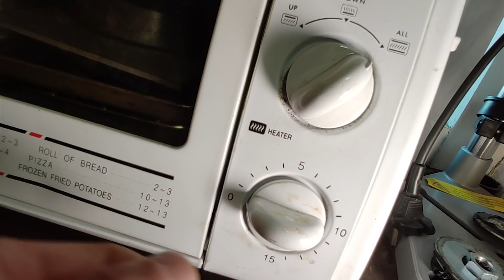Вещи из полиэтиленовых пакетов ПВД, ПНД. Полиэтиленовые майки пакеты для 3д печати.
Сегодня я попытаюсь напечатать пробную деталь из полиэтилена низкого и высокого давления

Полиэтилен занимает самый большой процент загрязнения планеты.
Городские свалки почти на 30% состоят из полиэтиленовых отходов. Пакеты майки, транспортировочная упаковка и много других предметов - все это можно перерабатывать без глобальных затрат! Давайте объединяться и разрабатывать линии такого плана, чтобы мог себе позволить даже пенсионер ! Применение данного полимера можно использовать не только в качестве филамента. Можно создать пресс линию которая будет сразу впрыскивать в прессформы и на входе получать готовый продукт.
Представляете как можно снизить загрязнение мусором, да и еще получить пользу...

Полиэтиле́н — термопластичный полимер этилена, относится к классу полиолефинов[1]. Является органическим соединением и имеет длинные молекулы …—CH2—CH2—CH2—CH2—…, где «—» обозначает ковалентные связи между атомами углерода.

Полиэтилен - это самый распространенный в мире полимер. Чем же этот материал так интересен? Все просто, 21 век – это век газа и нефти. Запас этих веществ в недрах земли колоссальный. А из чего делается полиэтилен? Правильно – из этилена, который в свою очередь путем сложных химических реакций производится из газа и нефти.

Дамы, Господа  жду советов по технической стороне плавления разного пластика, электромеханических приборов и механизмов. Предложении из чего еще можно получить нить .

Хочу выпустить несколько серии по печати из всякого барахла которое можно плавить. Давайте помогать нашей любимой и красивой  Планете!!